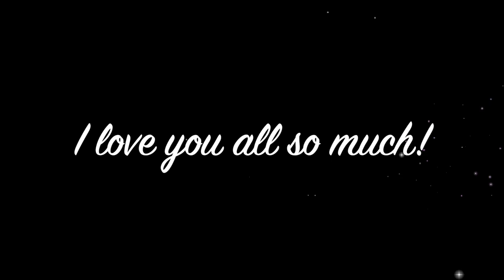OUR STOVE EXPLODED! | VLOG DAY 11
Day 11! This too shall pass! ✨
Stay safe!
Love y’all! 😘💖

💖Please, Send me some love!💖
DidJya! Mail!

📸: Dantestarr